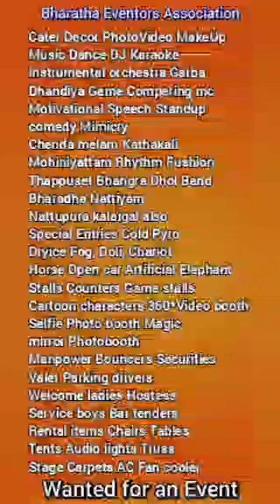Pallakku Doli Palki Rental Wanted - Bharatha Eventors Association +91 7200323456